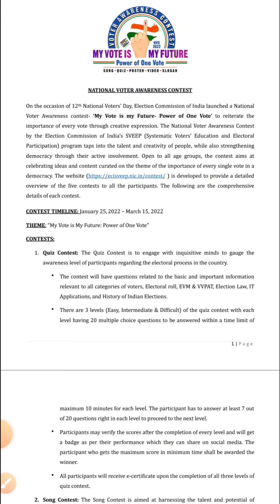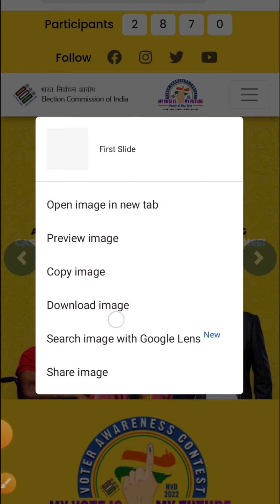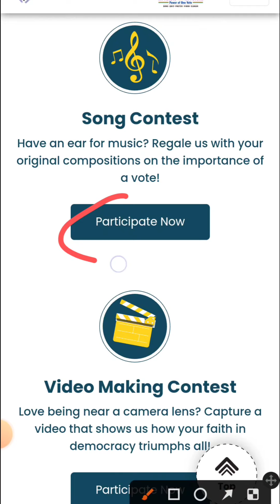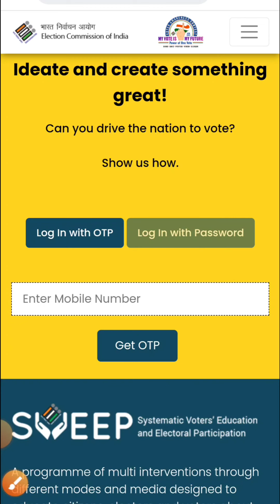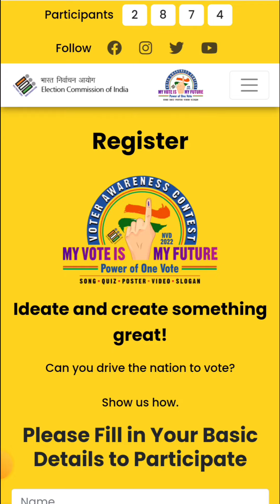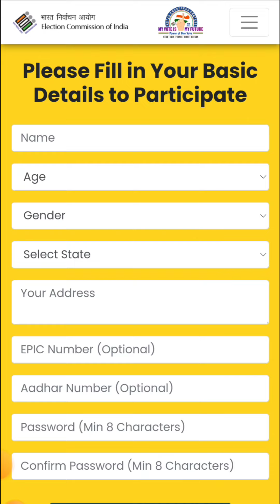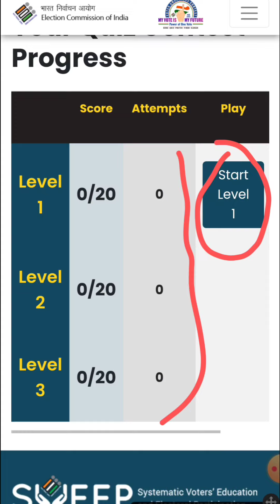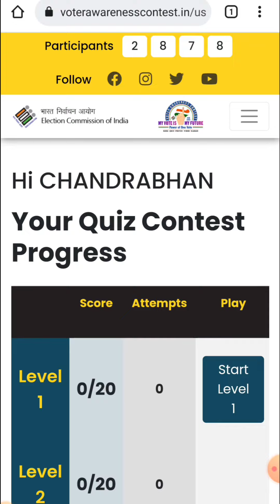क्विज़ में प्रतिभाग कैसे करें?National Voter Awareness Contest भारत निर्वाचन आयोग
भारत निर्वाचन आयोग द्वारा आयोजित क्विज़ प्रतियोगिता में कैसे अपने मोबाइल से पंजीकरण कर प्रतिभाग करें । पूरी जानकारी ।